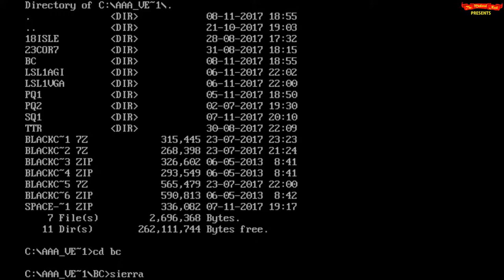The Black Cauldron (1986) - DOS Gameplay Video - PC MS-DOS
(EXPAND FOR MY IMPRESSIONS OF THE GAME)

Release Date: 1986
Developer: Sierra On-Line, Inc.
Publisher:  Sierra On-Line, Inc.
Game Type: Graphical Adventure, Fantasy

I remember trying this one out way back when. But the lack of text input made me really confused about how to operate the game.

Turns out it's rather simple. F3 opens up your inventory where you can select an item. Once you have an item selected pressing F4 will use it. And the F6 key is used to perform an action. (Open a door, pickup an item, etc.)

I was attempting to follow a walkthrough for this video. But it's one where you aren't supposed to let the pig get captured. That didn't go well for very long. :)